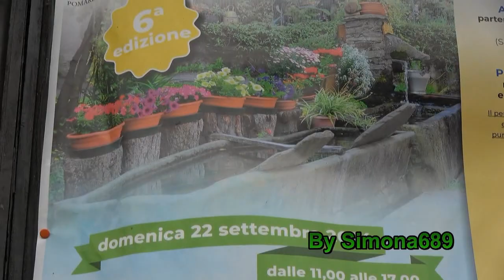Banda Musicale di Pomaretto, "La Campionessa", Comunità in Fiore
6a edizione Comunità in Fiore, Camminando e Mangiando con Canti e Musiche nei Borghi di Pomaretto(TO), grande giornata in Val Chisone. 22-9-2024